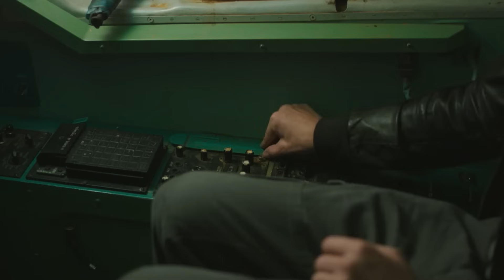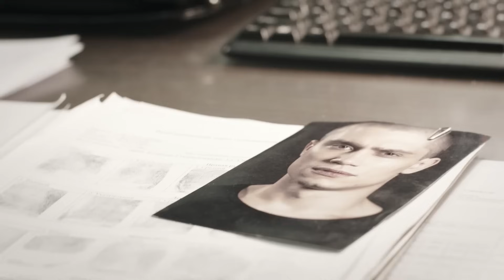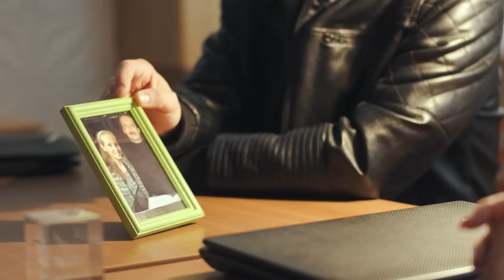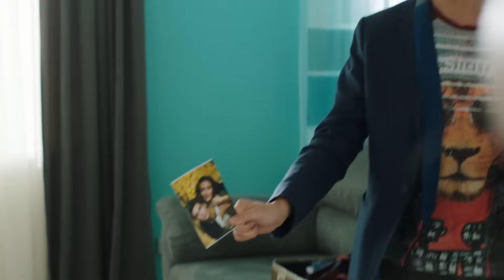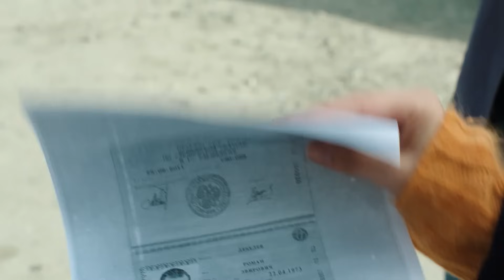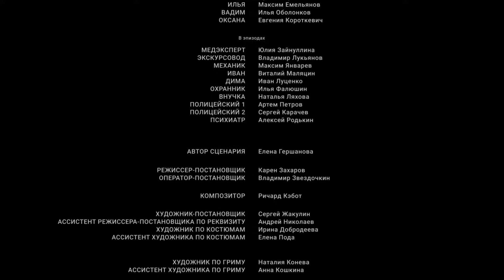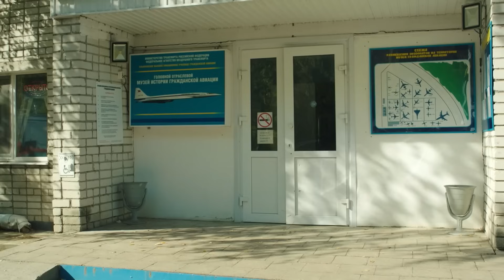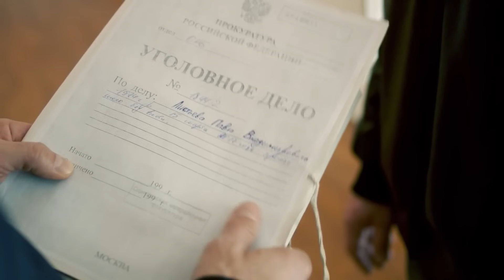НАЧАТЬ ЖИЗНЬ С ЧИСТОГО ЛИСТА! Реставратор. Все серии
Десять лет назад детдомовка Ася Новогодняя чуть не угодила в тюрьму, но сумела выйти на верную стезю. Теперь у нее новая жизнь, своя квартира и хорошая работа в дорогом ресторане. Но когда убивают директора детдома, который был ей вместо отца, Асе приходится вспомнить криминальные навыки - не для того, чтобы нарушать закон, а для того, чтобы помочь правосудию и найти убийцу. Кому перешел дорогу этот добрый и честный человек? Совпадение ли, что накануне из тюрьмы освободился бывший жених Аси Егор? В поисках убийцы Асе помогает свидетель преступления - реставратор Сеня. Он - эдакий профессор Паганель, феноменально образованный, но абсолютно не приспособленный к жизни.